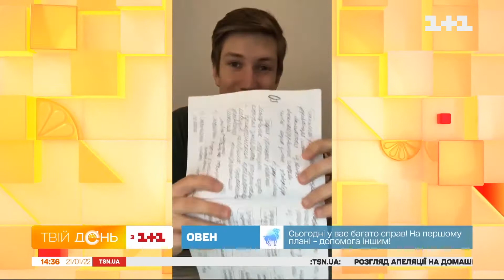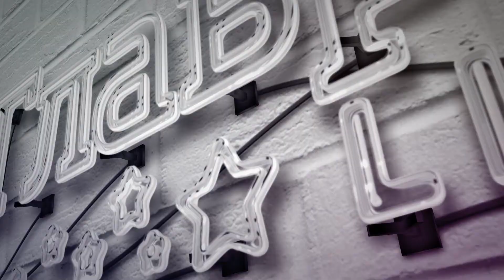Как с помощью горячего утюга удалить чернила с бумаги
О таком мечтал каждый школьник! В Тик Ток новый тренд: с помощью горячего утюга люди стирают чернила с бумаги. Неужели это возможно? "Твой день" совершил эксперимент! Работает ли этот лайфхак – смотрите.